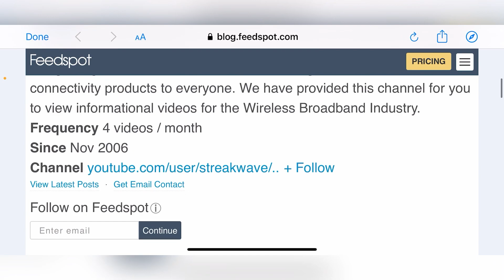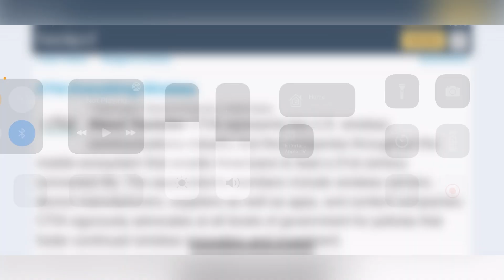T-MOBILE, VERIZON, T-MOBILE | FOR MORE INFO !!!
More videos coming soon
Lightreading.com